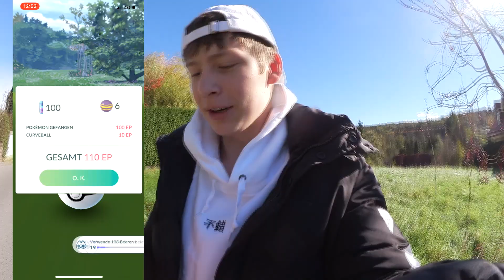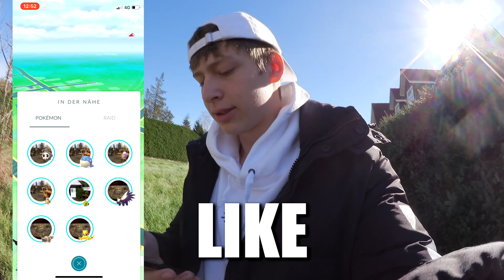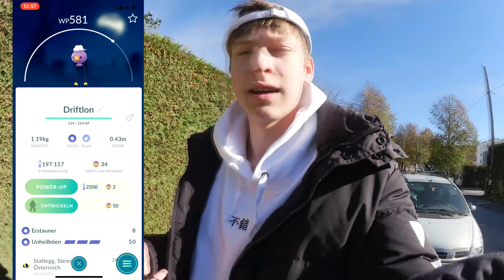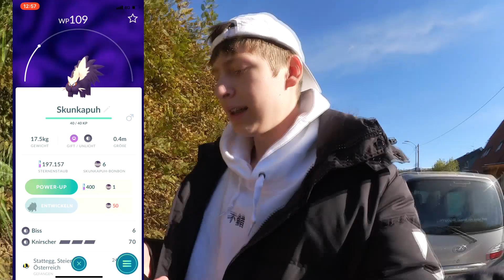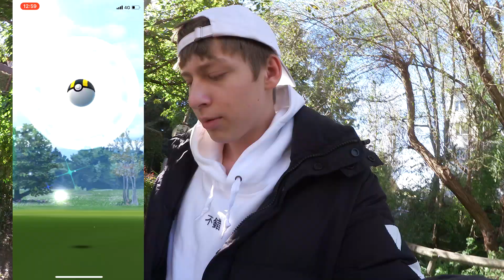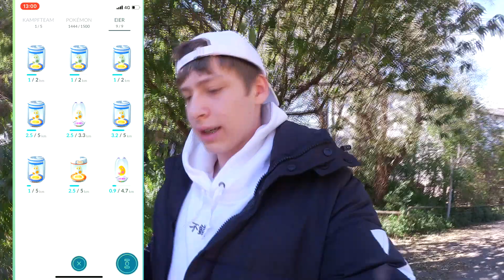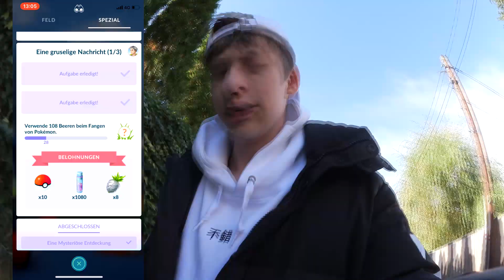KRYPPUK! NEU! Halloween Update • Pokémon Go deutsch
► Heute starten wir die "eine gruslige Nachricht" Quest für das neue Pokemon Kryppuk. Wie weit seid ihr schon bei der Quest?
Kleine Ausbesserung: Es zählt jede Beere egal ob das Pokemon drin bleibt oder nicht.

Pakete an:
Puuki
Paketfach 1
Postfiliale Andritzer Reichstrasse 37a
8045 Graz - AT

►KRYPPUK ist da! Neues Halloween Update • Pokémon Go deutsch